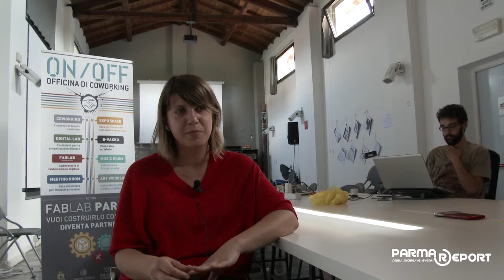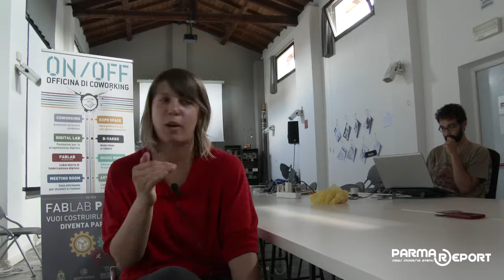Intervista Rossella Lombardozzi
Rossella Lombardozzi spiega alle telecamere di ParmaReport il progetto delle "Officine On/Off": «Uno spazio di lavoro condiviso dove i giovani che vogliono iniziare una propria attività imprenditoriale possono trovare una base operativa dove svolgere la propria attività e una condivisione di idee e saperi». Ma Officine On/Off è tanto altro ancora, la parte Fab Lab è preponderante!